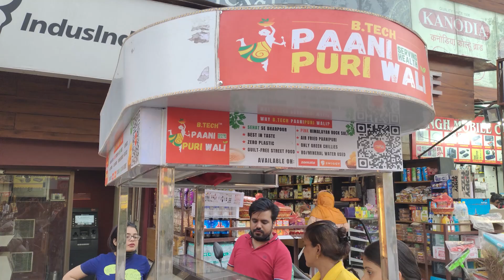B.Tech Pani Puri Wali | Graduate Puchke Wala | Street food | Delhi | Gaming in Shubhash Nagar Delhi